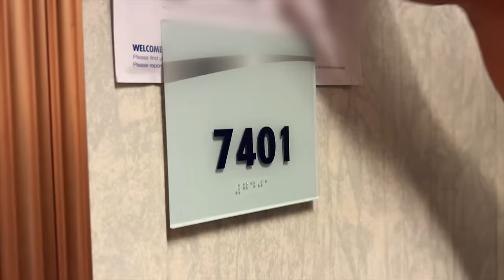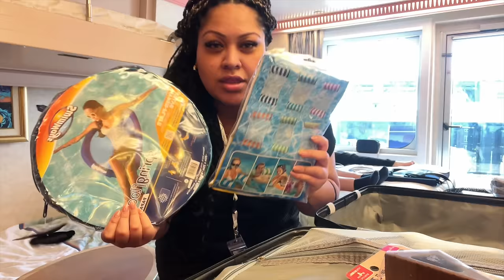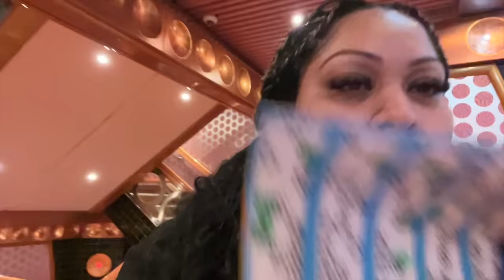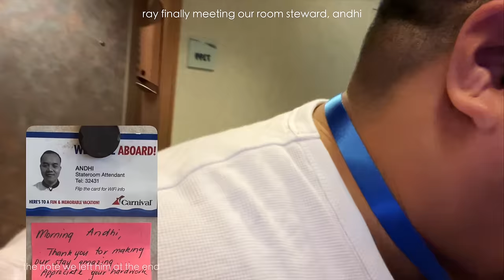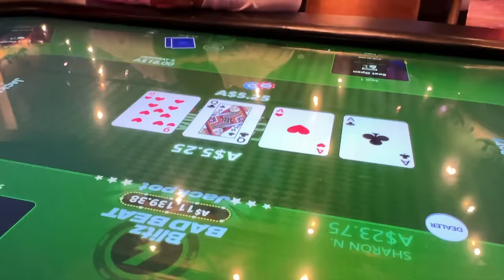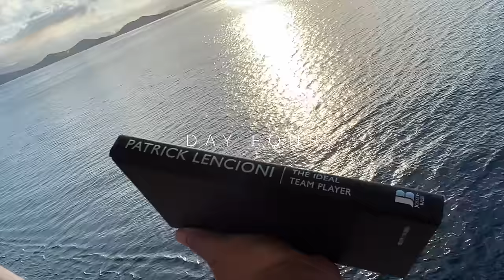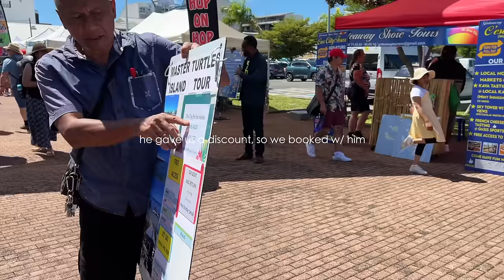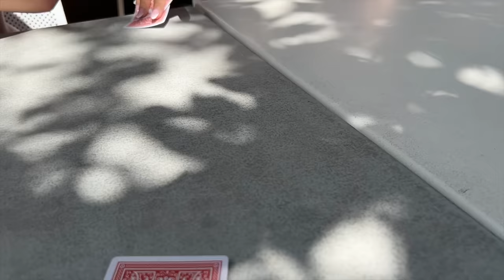CRUISE VLOG | our first cruise • birthday trip • south pacific • carnival splendor • bora bora dupe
all of our cruise essentials -

cruise luggage tags
cruise lanyards
magnetic hooks
extra large beach blanket
pool seat
pool hammock
snorkel set
water shoes
towel clips
travel towel
insulated tumbler
phone pouch
electronics bag
non surge power board
walkie talkies
packing cubes
laundry basket
toiletry bag
hanging organiser